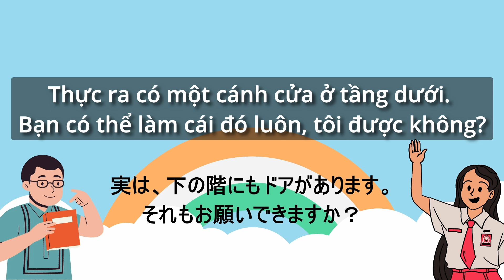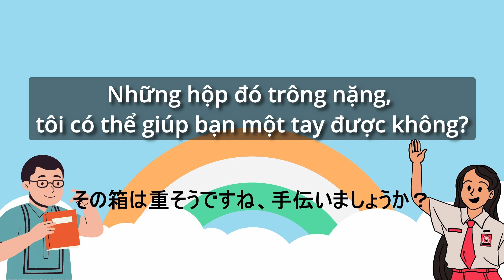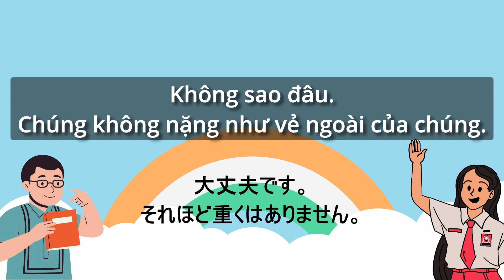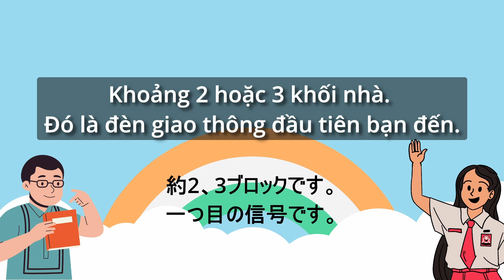ベトナム語会話50選「助けてもらう、助けてあげる」